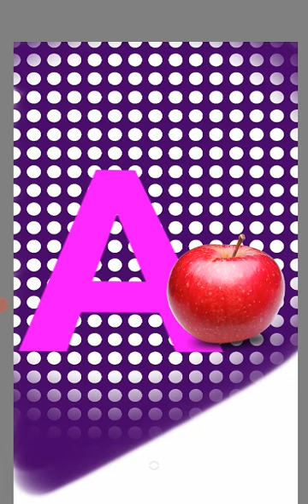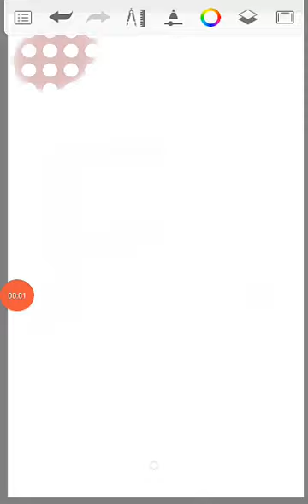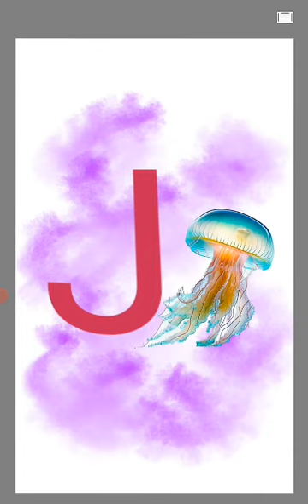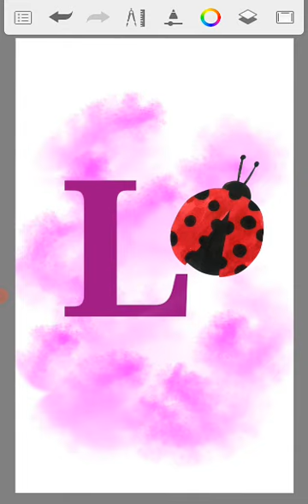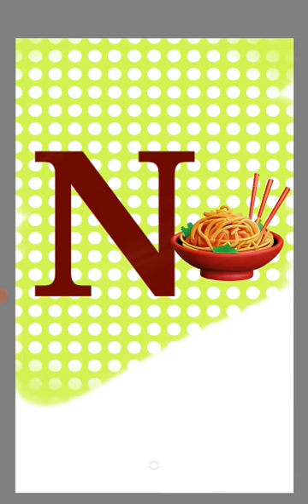ALPHABET Illustration Drawing, Coloring Painting for Kids and Toddlers | Art Drawing Digital 🎨🌈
Hi dear, enjoy the video yea!

In this video you will learn how to draw and color a super cute and super easy cute illustration cartoon